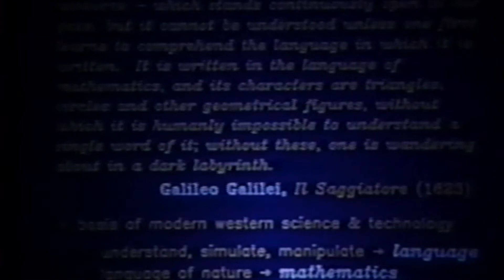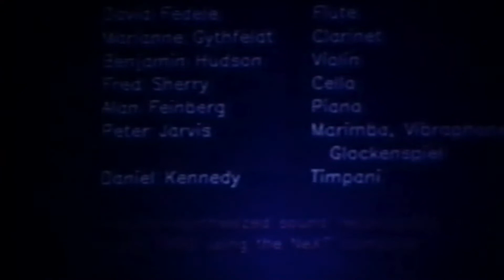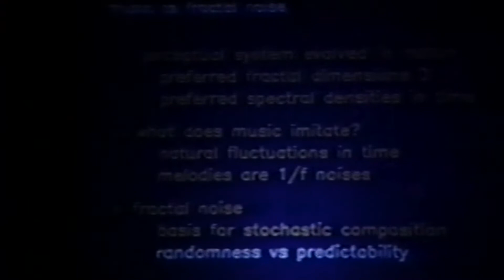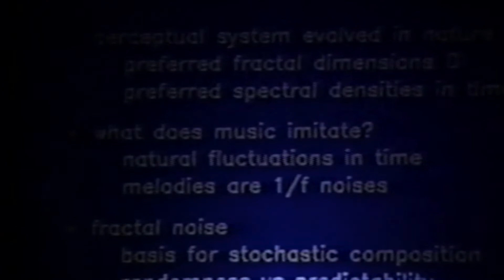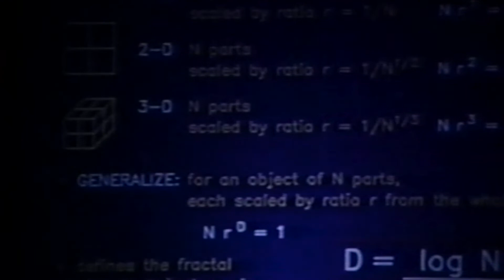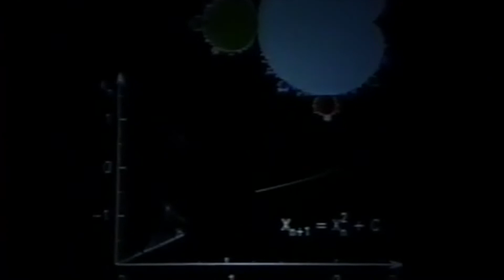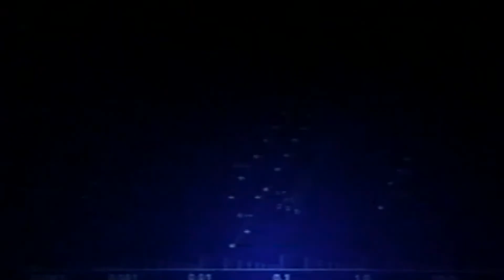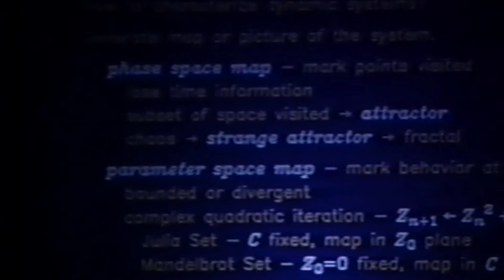Benoit Mandelbrot at Nobel Conference XXVI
Nobel Conference XXVI at Gustavus Adolphus College

Chaos: The New Science
Lecture by Benoit Mandelbrot – The Fractal Geometry of Nature and Chaos